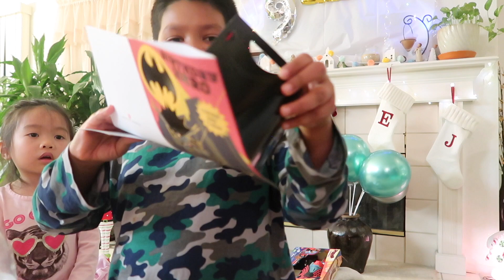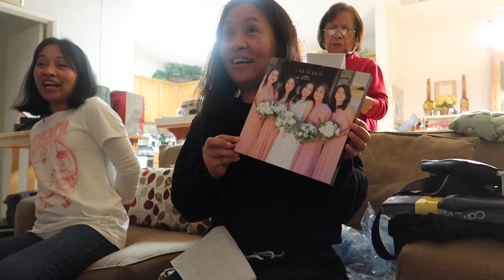Vlogmas 3 🎄 Merry Christmas!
Happy birthday and Merry Christmas!